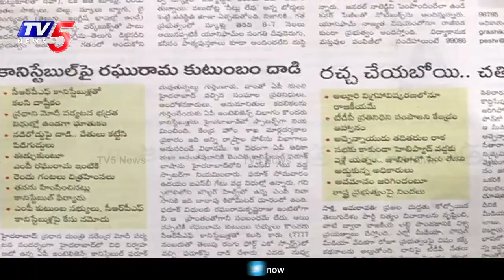నా ఇంటిదగ్గర ఇంటిలిజెన్స్ కథనాలు... | MP Raghu Rama Krishnam Raju | TV5 News